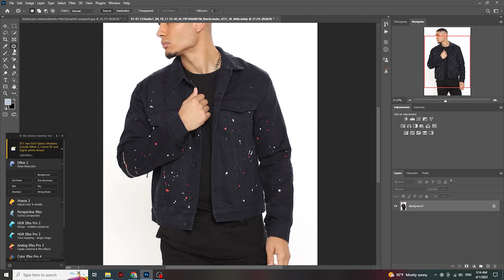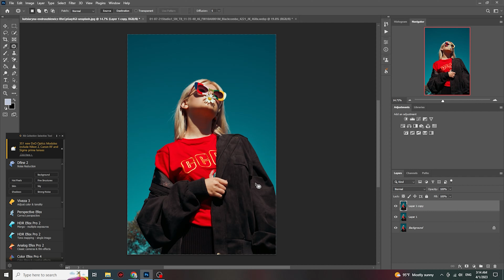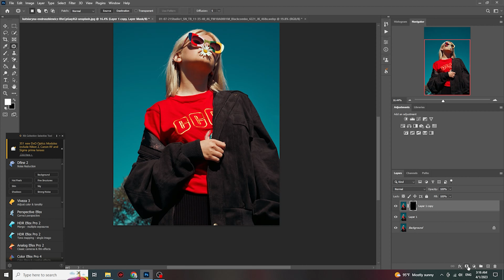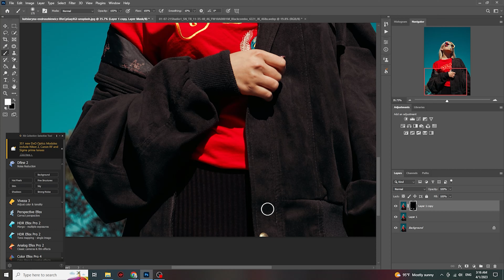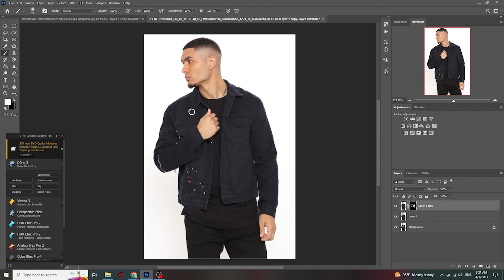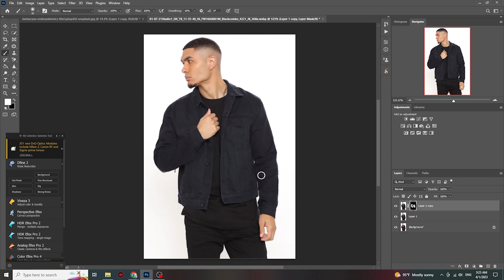គន្លឹះក្នុងការលុបកម្ទេចកម្ទីដីដែលមាននៅលើអារ / How to Remove dust & lint on the shirt in photoshop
- Channel របស់ខ្ញុំនឹងចែករំលែកចំណេះដឹងថ្មីពីការកែររូបភាព ទៅកាន់អ្នកទាំងអស់គ្នា ជាមួយកម្មវិធី Photoshop និង Lightroom